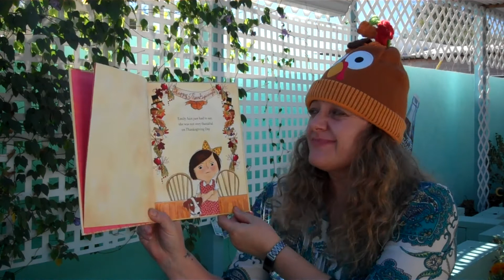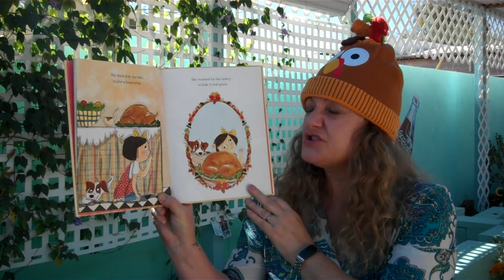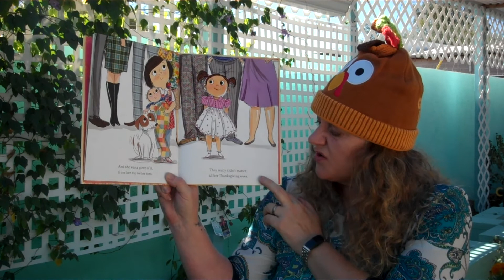Thanksgiving for Emily Ann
Celebrate Thanksgiving in this sweet, rhyming story all about family and togetherness!
Emily Ann doesn't like Thanksgiving, not one bit. With all the hustle and bustle of the holiday, she feels a little ignored...and just a little bit sad. But just as Emily Ann prepares to do her worst, her family comes together to show her what matters most about Thanksgiving: family.With charming illustrations by Vanessa Brantley-Newton (ONE LOVE and EVERY LITTLE THING, both by Cedella Marley), this is a heartwarming holiday treat to share and treasure for many seasons to come. A celebration of family, friends, and the special day that brings them all together.